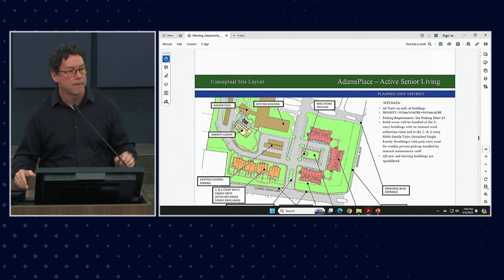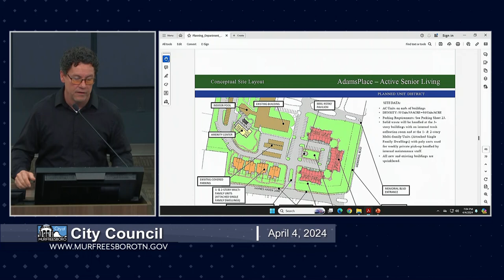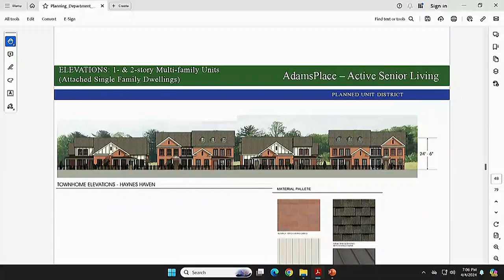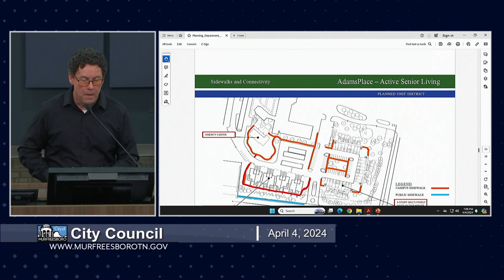City Council - April 4, 2024